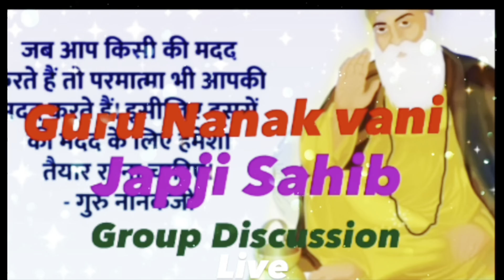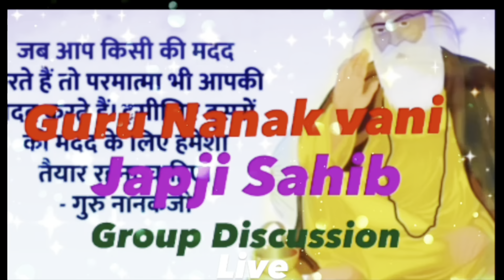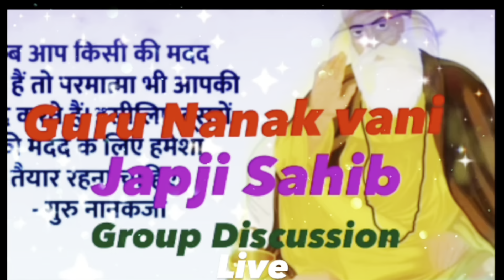JAPJI SAHIB IN HINDI/ENGLISH/EXPLANATION IN HINDI/INTERACTIVE LIVE SESSION/PART-28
Japji Sahib is the first composition of Guru Nanak, and is considered the comprehensive essence of Sikhism.
Expansion and elaboration of Japji Sahib is the entire Guru Granth Sahib. It is first Bani in Nitnem.

Japa (Sanskrit: जप) means the recitation of a mantra. The Sanskrit word japa is derived from the root jap-, meaning "to utter in a low voice, repeat internally, mutter"